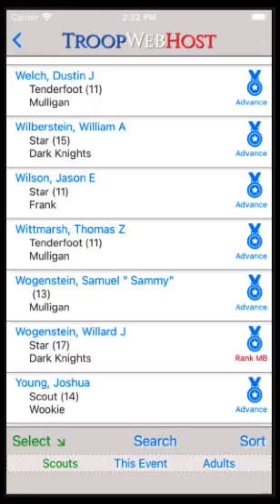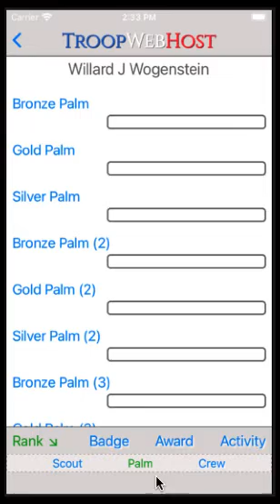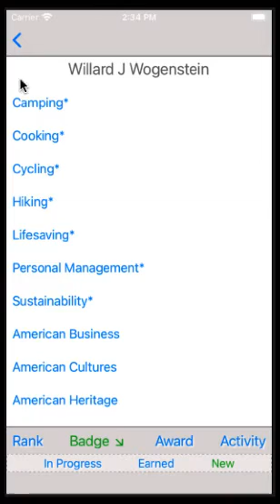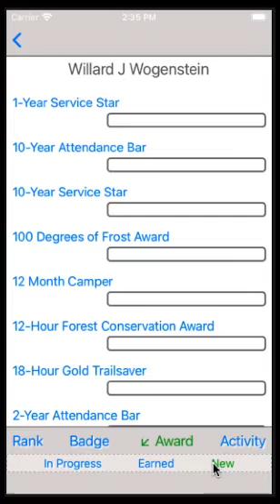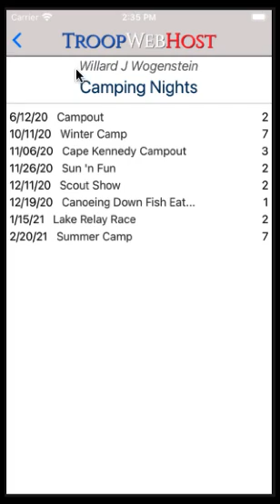TroopWebHost Mobile App #7 - Scouts BSA Advancement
This video shows Scouts BSA advancement leaders how to use the TroopWebHost mobile app to view the advancement information for any scout in the directory, and how to sign off on requirements for ranks, merit badges, and awards.